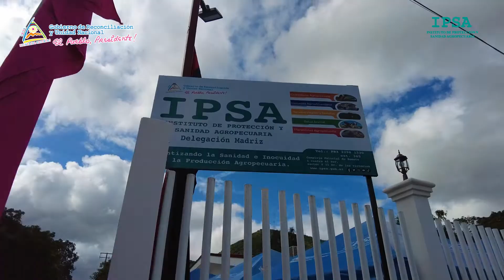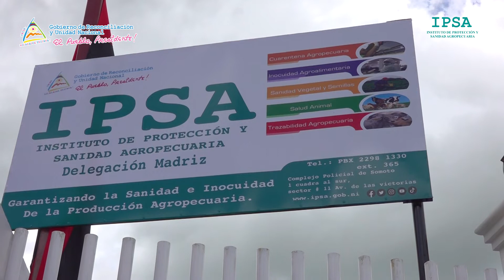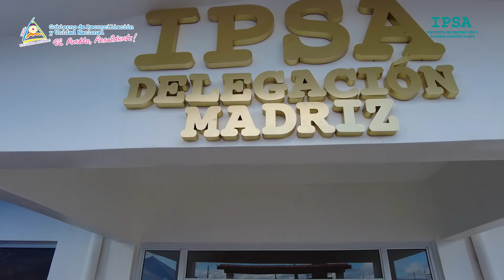El Buen Gobierno de Reconciliación y Unidad Nacional, Inaugura Delegación IPSA en Madriz.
NoticiasIPSA | El Departamento de Madriz, Cuenta con una nueva y moderna delegación de IPSA, para brindar atención a los productores.